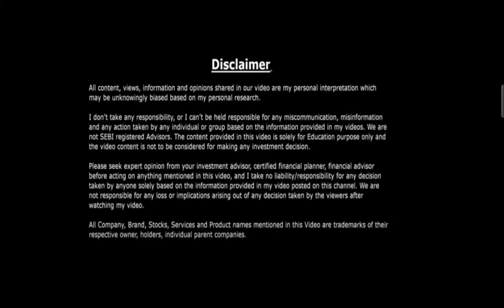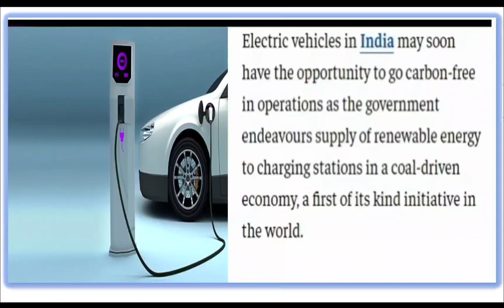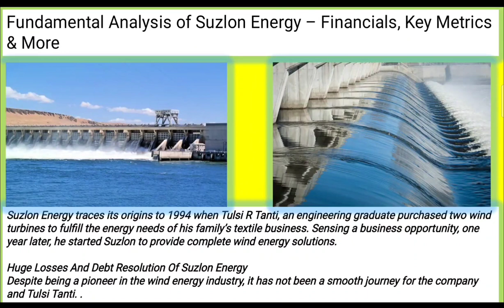SUZLON share 20 march । Suzlon share breaking news । Suzlon share price today news